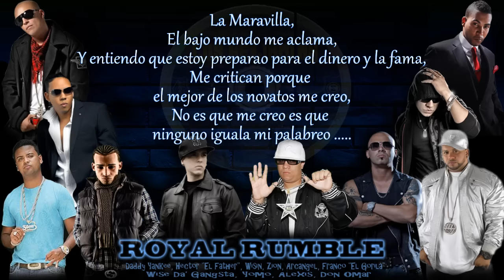Los Benjamins - Royal Rumble "Se Van" (Mas Flow: Los Benjamins) © 2006.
Letra - Royal Rumble (Se Van) - Daddy Yankee, Wise, Don Omar, Zion, Hector El Father, Yomo, Wisin, Alexis, Franco El Gorila, Arcangel  © 2006